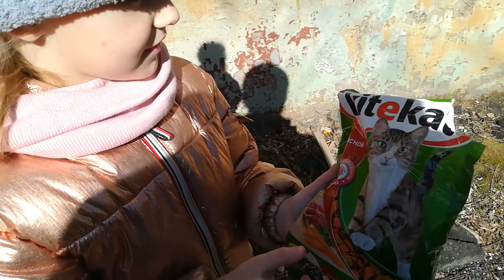Влог. Кормим подвальных котов. Не реклама корма.